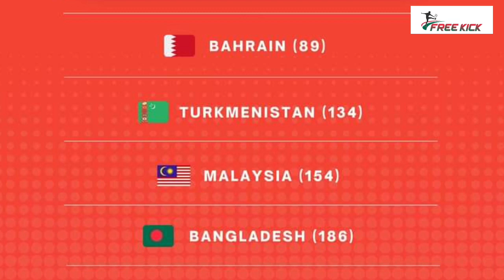ফুটবল কথন | সাপ্তাহিক ফুটবল আপডেট | ২৫ ফেব্রুয়ারি | Free Kick BD